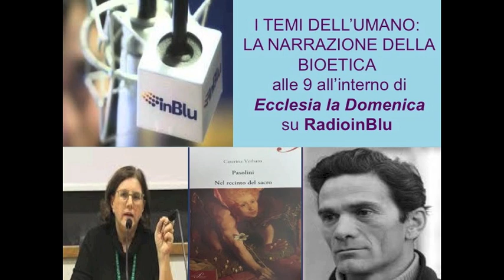TEMI DELL'UMANO: Verbaro "Pasolini e il recinto del sacro" (Perrone)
I TEMI DELL'UMANO- LA NARRAZIONE DELLA BIOETICA: (1/4/2018) SDA/ La Prof.ssa Caterina Verbaro, docente di Letteratura Italiana Contemporanea presso la LUMSA di Roma continua il suo approfondimento sull'opera di Pier Paolo Pasolini con il libro "Pasolini e il recinto del sacro" (Perrone editore). Introduce NM. Sul canale la Prof.ssa Verbaro intervistata anche su Pasolini e le periferie esistenziali.